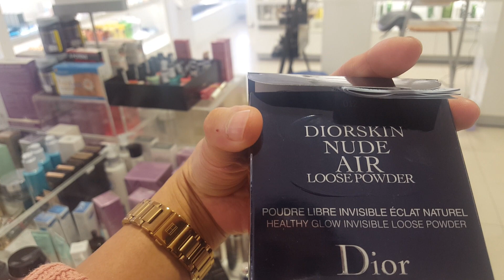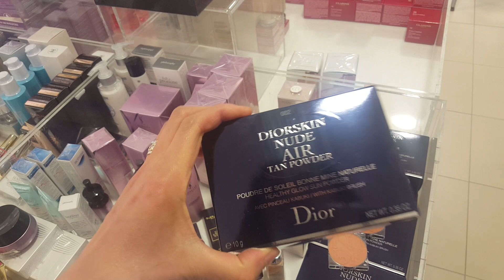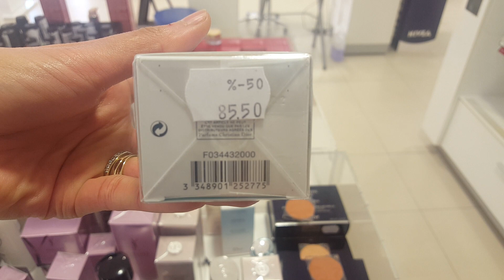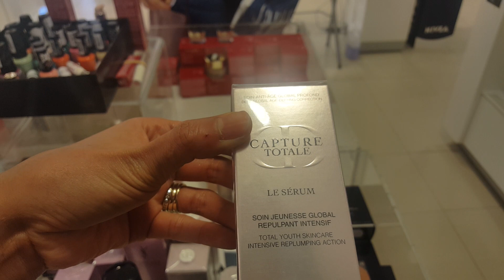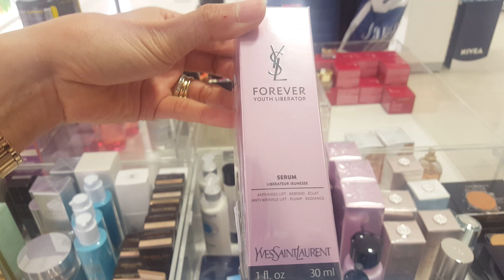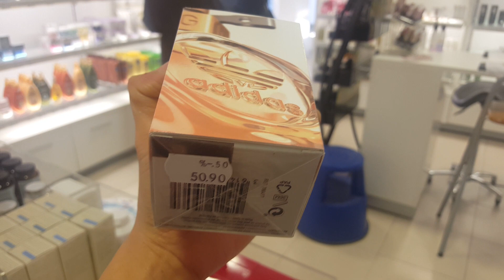วันว่างไปช้อปกันค่ะ😍